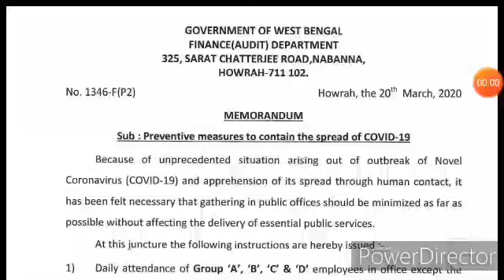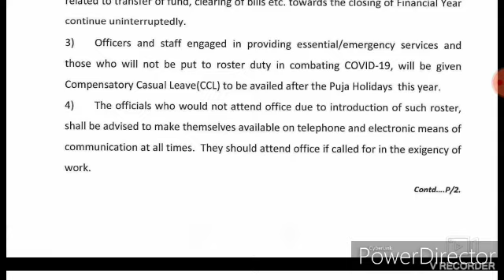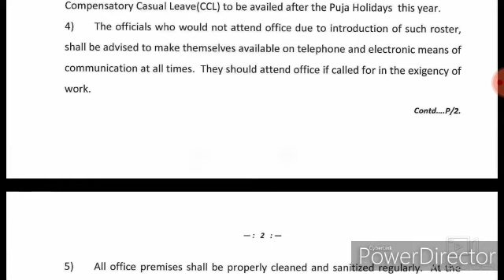রাজ্য সরকারি কর্মীদের জন্য জারি হল নির্দেশ। অবশ্যই দেখুন।